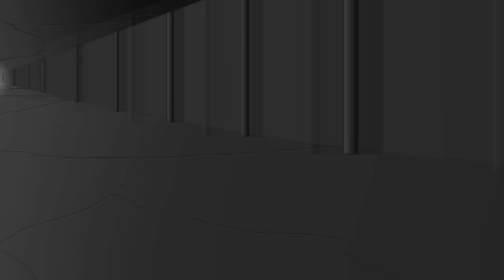Castle Repercussions - trailer [Lektor PL]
Pełen materiał ukarze się w przeciągu kilku najbliższych dni.

Film nie został przeze mnie stworzony ani przetłumaczony. Ja jestem tu tylko lektorem.

Tłumaczenie: Stanisław Grzybołowski